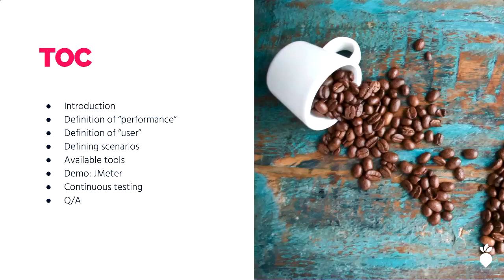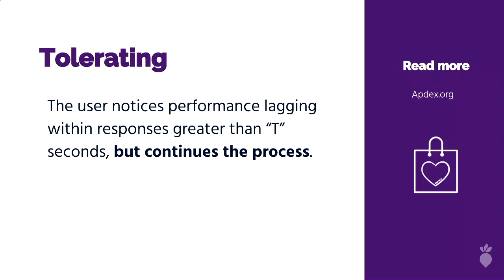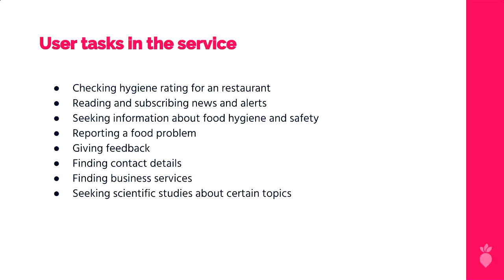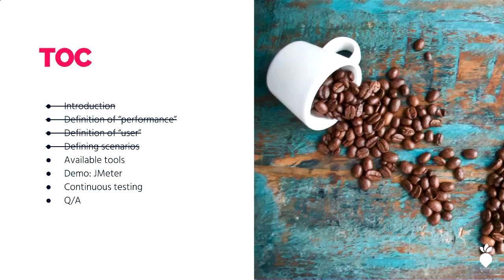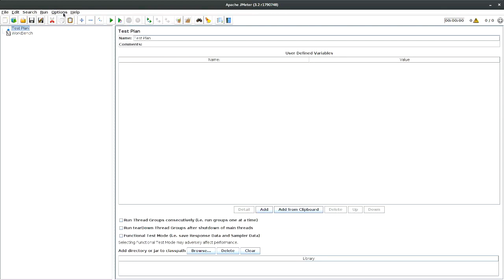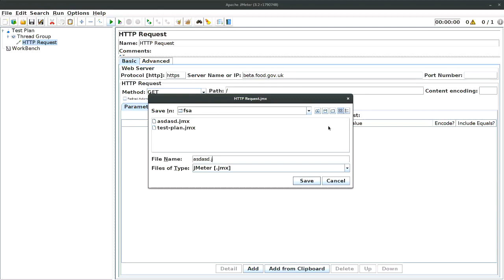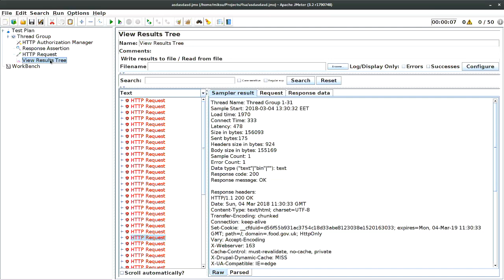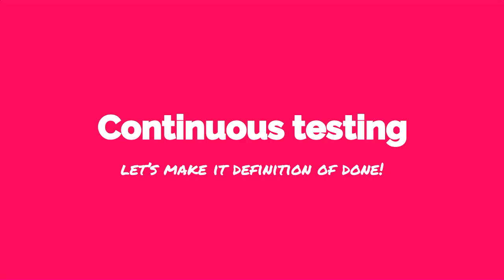Performance testing with JMeter - iMiksu